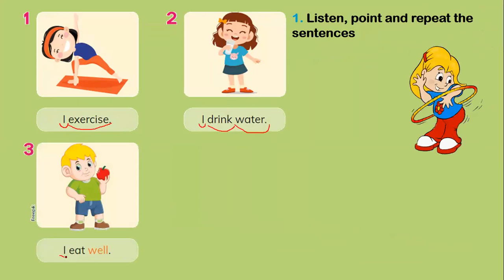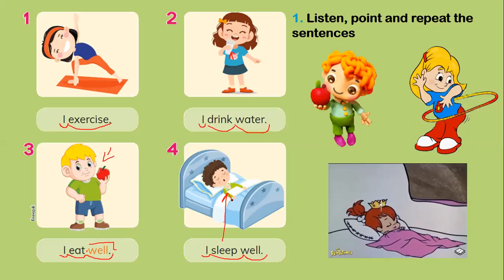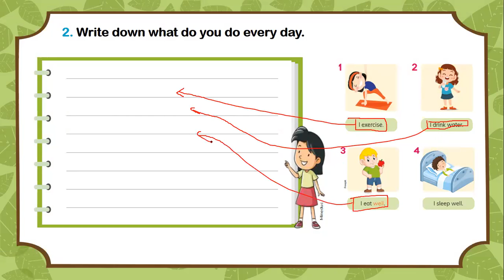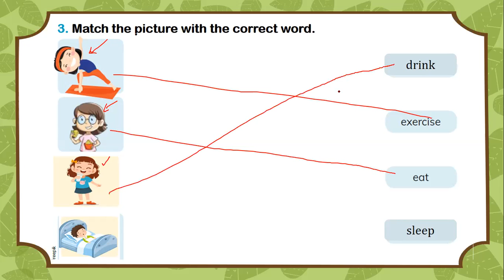ACTIVIDAD 4 - PROYECTO 2 - SEGUNDO EGB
GOOD HABITS - 2DO ELEMENTAL